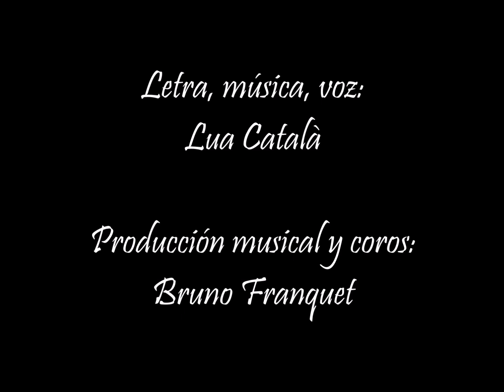Atrapada en el temps i l'espai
Canción del espectáculo El Glamur de l'Esperit.
Música, letra, voz: Lua Català
Producción musical y coros: Bruno Franquet
Mezcla y masterización: Isaac González
Foto: Anna Chebotareva

También en canales digitales, Spotify, Itunes, Amazón, Claro music.